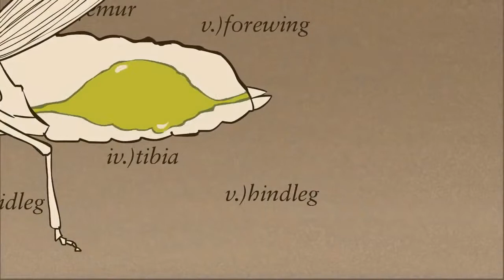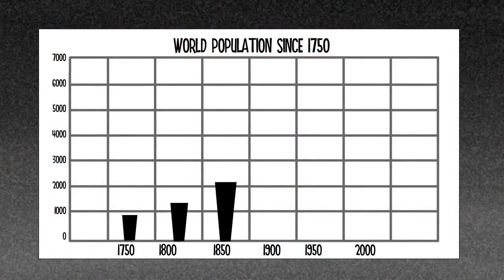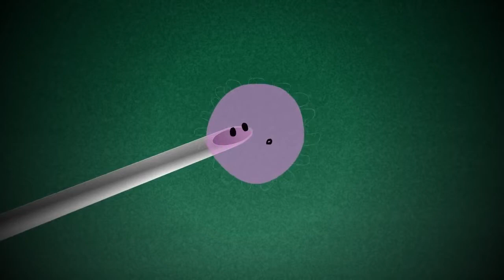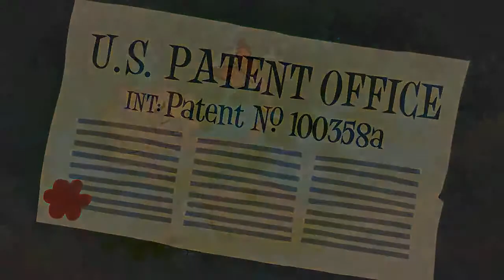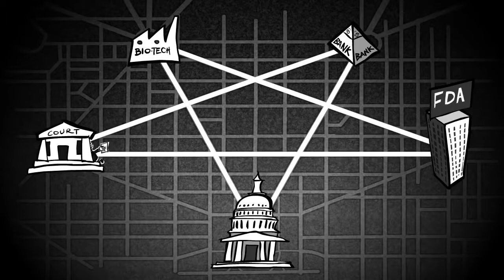GMO A Go Go Truth about GMOs explained in new animated cartoon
The Truth about GMO's in a short video. An animation video about the pros and cons of heritage foods and GMO's. How are genetically modified organisms (GMOs) affecting agriculture, plants, animals and people. How children should be taught about healthy foods.